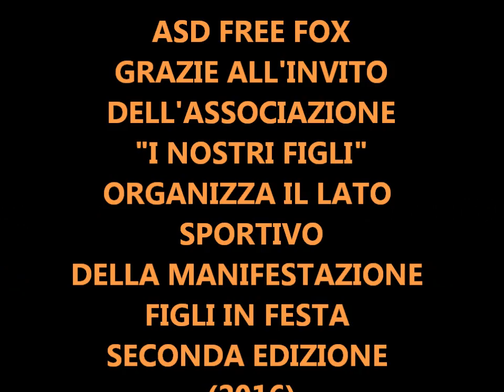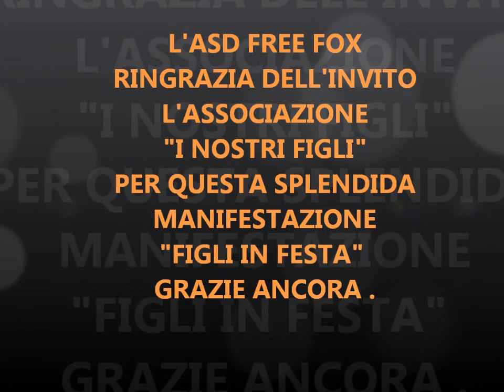ASD FREE FOX FIGLI IN FESTA 2° EDIZIONE (2016)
ASD FREE FOX PRESENTE ALLA MANIFESTAZIONE FIGLI IN FESTA , SALA CONSILINA 04/09/16.